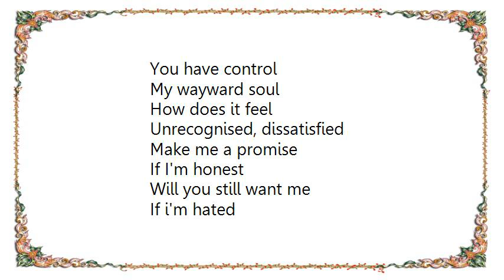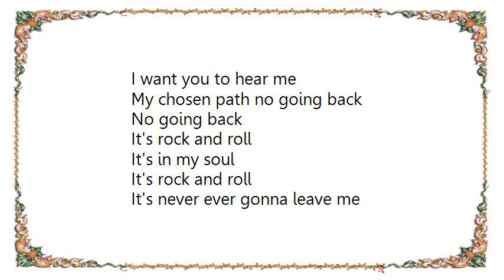Client - It's Rock and Roll Lyrics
[Lyrics Client - It's Rock and Roll]
You have control
My wayward soul
How does it feel
Unrecognised, dissatisfied
Make me a promise
If I'm honest
Will you still want me
If i'm hated
Still frustrated
I've got to get through
I'll pay my dues
You give me a purpose
That hurts me, deserts me Sometimes

It's rock and roll
It's never ever gonna leave me
Is this all I'm worth
All I deserve
Against a brick wall
But worth it all
A slow reward
I take control
Regain my soul
I want you to hear me
My chosen path no going back
No going back